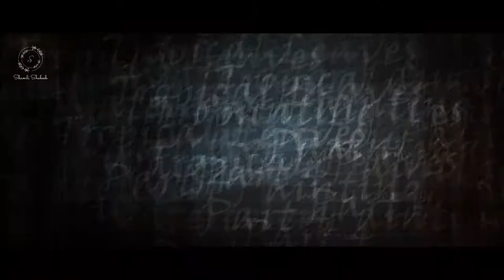Watercolor Painting| Part 4| Tropical Leaves| Tutorial| Shamli Shabeeb| Monstera| #58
Tropical leaf watercolor painting part 4 , tutorial
Used 20*30cm size sketch book paper.

Material used: Camel artists watercolor and round brush size 9

Any questions? Send me a mail or contact on Instagram.